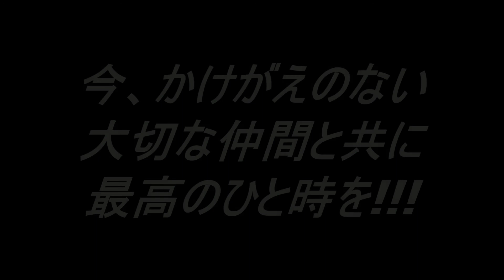Livebar&livehouse emotion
群馬県太田市　Livebar&livehouse emotion
LIVEと言ったらEMOTIONだね～。ステージ音響、光の演出が抜群♬
貸スタジオもアリです!!!